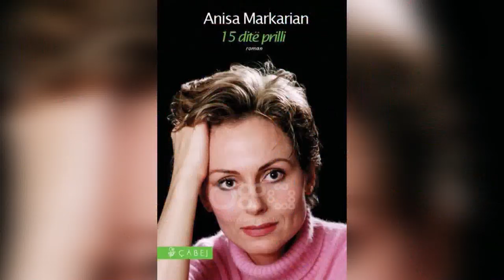Tempora - Anisa Markarian, fati i pashmangshëm i shkrimtares